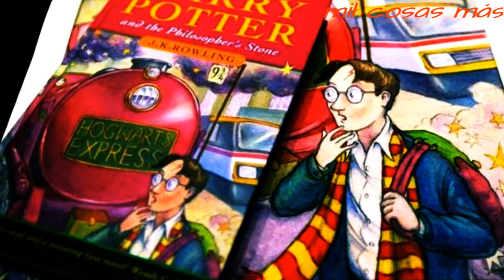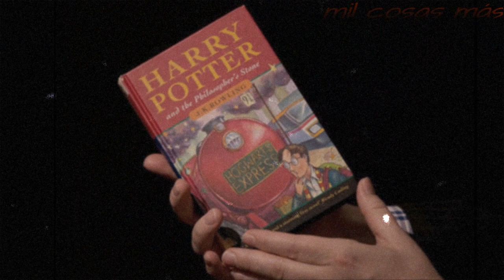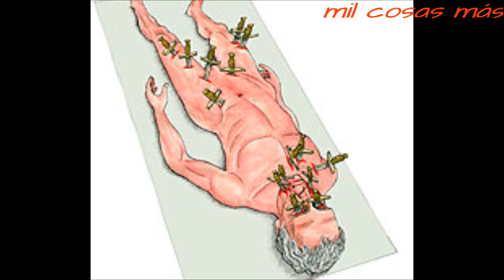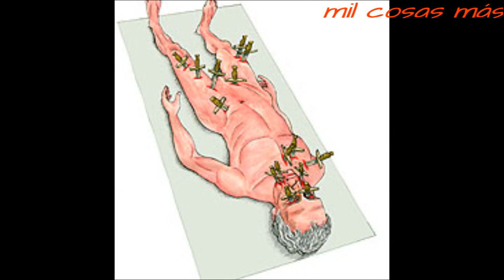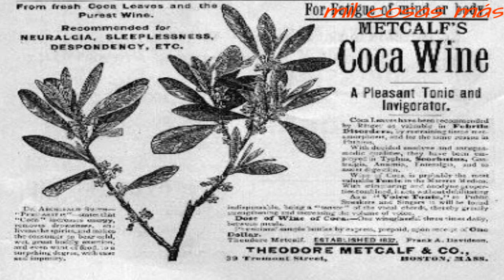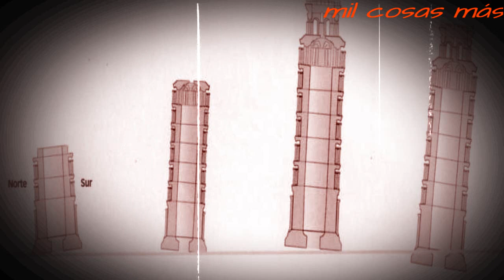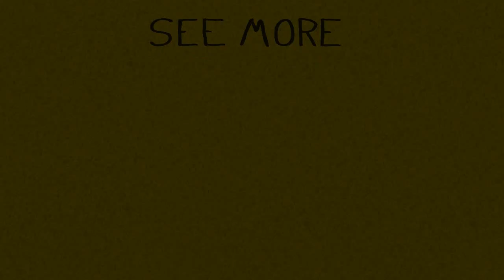GRANDES ERRORES DE LA HISTORIA | MCM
MIL COSAS MÁS

GRACIAS!